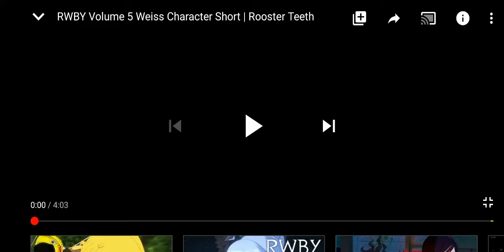Reaction Video 1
Recorded & Uploaded: April 4, 2020.